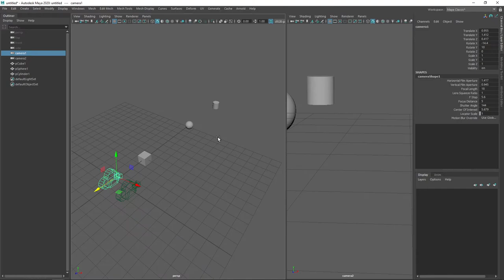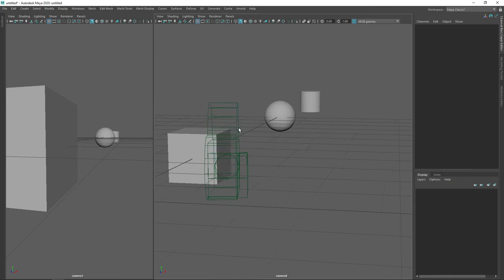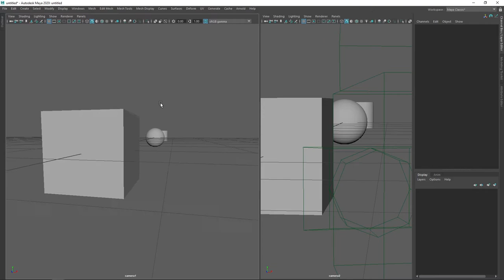Field of View and Focal Length | 3D Graphics Overview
We now transition to a more general discussion of how physical cameras work so that we can relate the theory back to computer graphics and gain a proper understanding of virtual cameras.

In this lecture we discuss field of view, and how it is affected by focal length and sensor size in a physical camera.